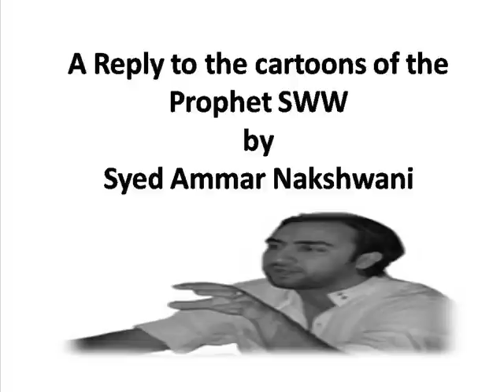A Reply to the cartoons of the Prophet SWW by S Ammar 1 of 8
A Reply to the cartoons of the Prophet SWWby Syed Ammar Nakshwani